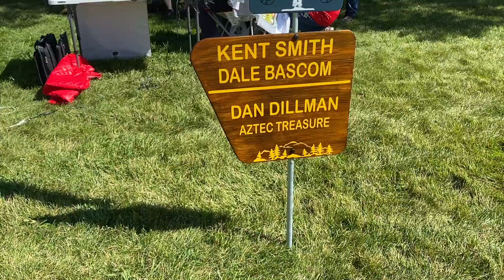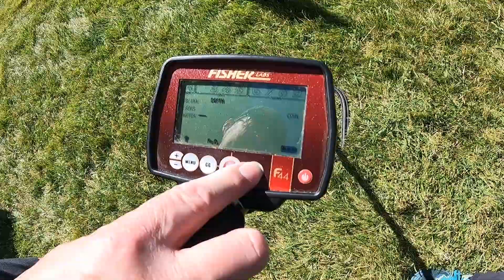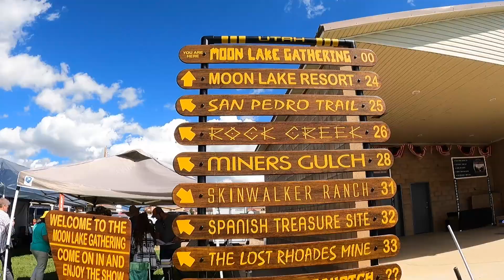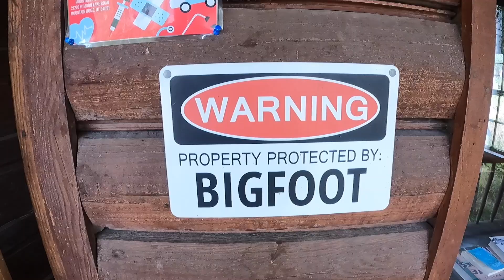Camping at Moon Lake Near Skinwalker Ranch: Exploring UFOs, Bigfoot, & Metal Detecting!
Camping at Moon Lake | Exploring Skinwalker Ranch Legends, UFOs, & Bigfoot + Metal Detecting

This week, we camped at Moon Lake, located near the infamous Skinwalker Ranch in the Uintah Basin. This area is rich with stories of skinwalkers, hauntings, extraterrestrials, lost Spanish gold, and even Bigfoot! We also attended the Moon Lake Gathering 2024, where we heard from experts about these mysterious phenomena. If you ever get the chance to camp at Moon Lake, it's well worth the trip! During our stay, we also had the opportunity to try out Fisher Metal Detectors, which is definitely a must-add to our camping adventures.